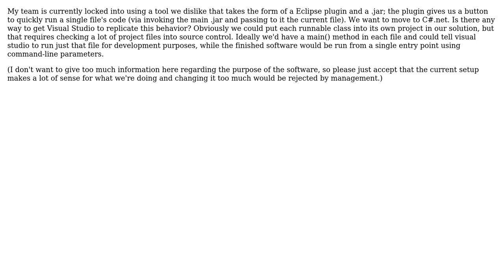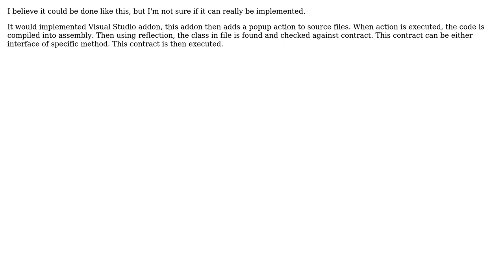Software Engineering: How to port this architecture to .net? (3 Solutions!!)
Software Engineering: How to port this architecture to .net?

With thanks & praise to God, and with thanks to the many people who have made this project possible! | Content (except music & images) licensed under CC BY-SA | Music | Images & others | With thanks to user Yamikuronue user Tamir Dresher user Oded user Euphoric and the Stack Exchange Network Trademarks are property of their respective owners. You are responsible for your own actions.